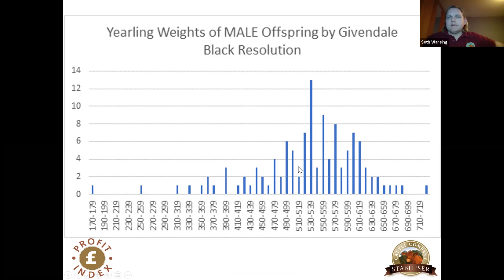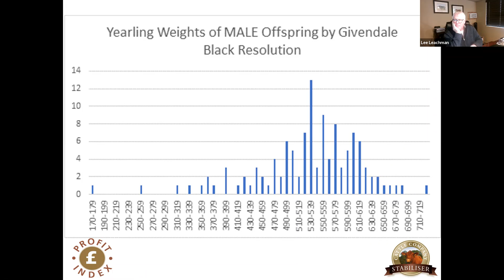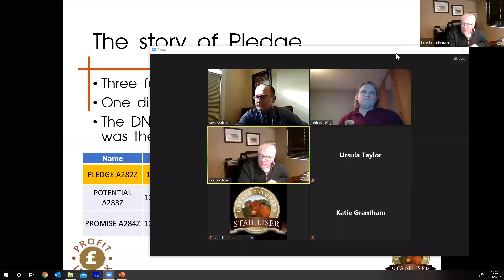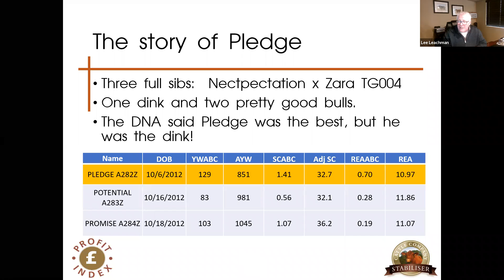Genomics - Tomorrows figures, Today!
In this video, Seth Wareing from SCC is joined, by Kent Andersen from Zoetis and Lee Leachman from LCOC to discuss genomics and the role it can play in cattle selection.